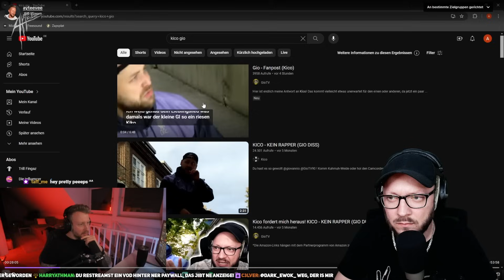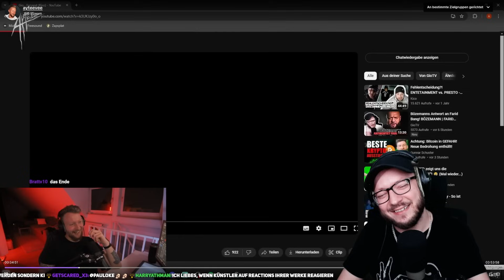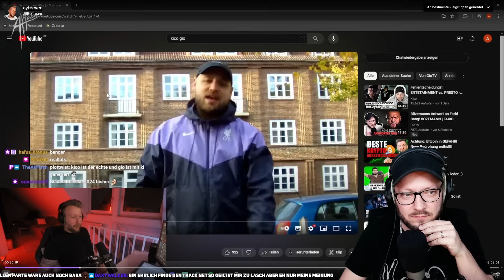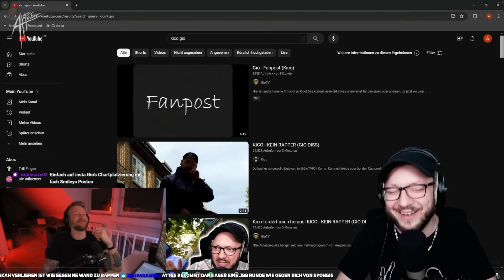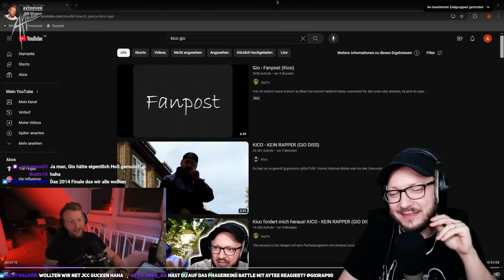Was sagt Aytee zu Fanpost?